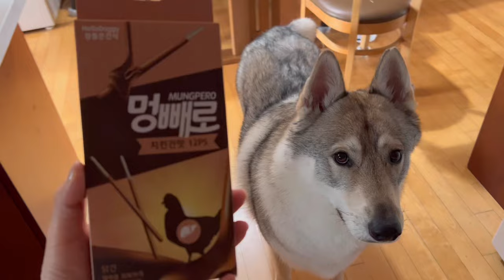빼빼로가 입맛에 잘 맞는 울프독 윌리엄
애견샵에서 멍빼로를 사봤는데요
윌리엄이 아주 잘 먹네요~